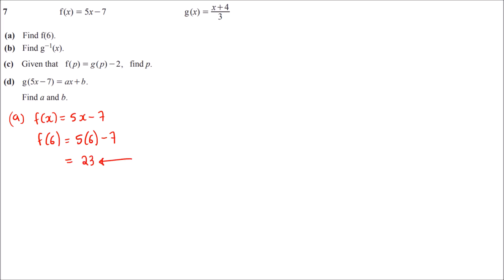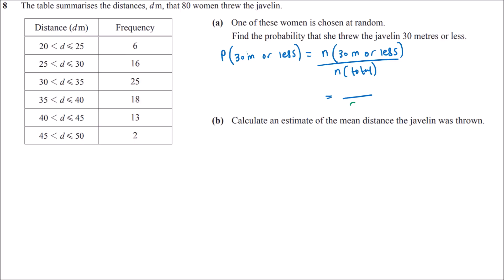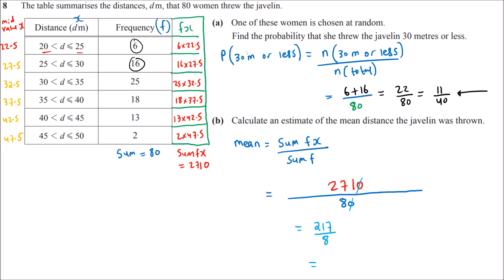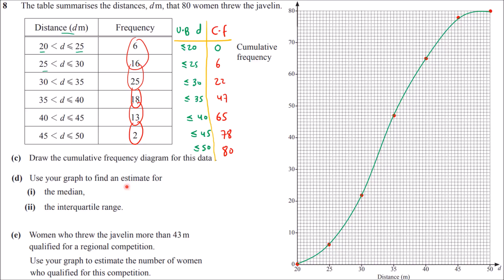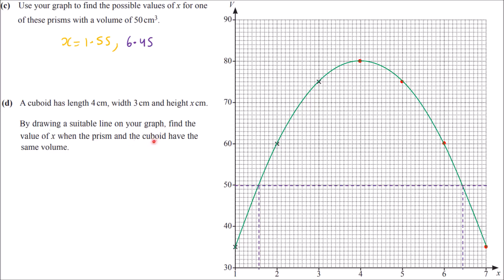Grade 11 maths: Test D [paper 2] - video 2